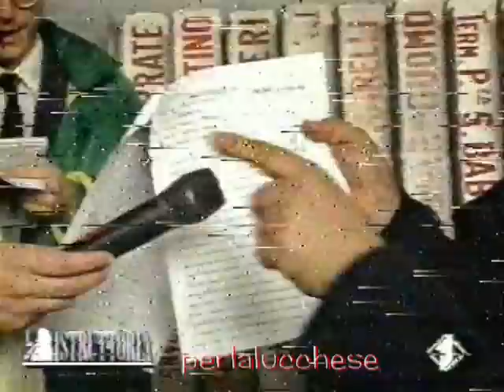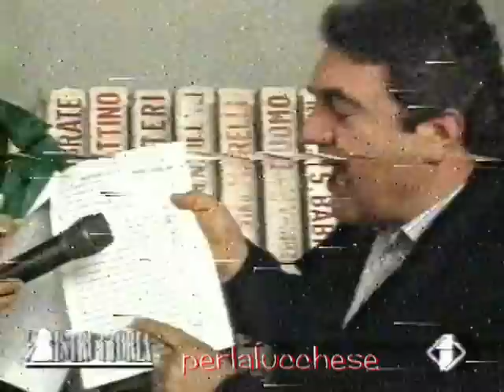Paolo Pillitteri insulta i dipendenti ATM e il sindacato leghista. Integrale.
Un incredibile prova di arroganza dell'ex Sindaco socialista di Milano in un diverbio accaduto prima dell'era di tangentopoli.
 Cognato di Craxi e sindaco di Milano dall'87 al '92, Paolo Pillitteri finì anche lui travolto dal ciclone di Tangentopoli. Poi ha avuto gravi problemi di salute, con ben tre operazioni al cuore. E di lui che era stato la stella (politica) della Milano da bere, non si è più sentito parlare.